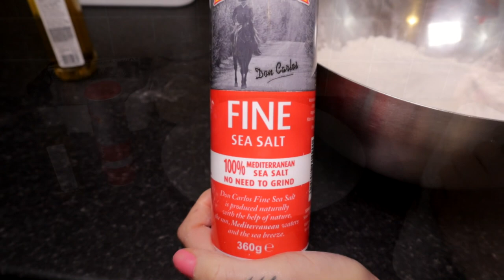HOMEMADE VEGAN PIZZA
my way to make yummy vegan pizza at home..
there is no right or wrong way to do.. open your fridge and use your imagination.. for pizza base I used gluten free flour, for sure its different then regular flour so it will make dough dryer.. for toppings I used falafels- recipe -
this time I added can of sweetcorn.
Cheese.. today you can buy sooo many delicious vegan cheeses , I used tesco free from mature cheddar

tip nr 1 - try with cream cheese

tip nr 2 - before baking brush pizza crust with plant milk, it will golden nicely

tip nr 3 - use any  of veggie patties or meat substitutes if vegetables seems not enough for you :)

tip nr 4 - you can use pasta sauce instead of pizza sauce, gives more flavoring and works perfectly